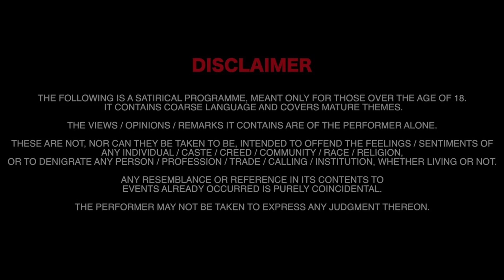jadgav ki jalgav| Marathi Stand Up Comedy | Pritam Patil | Youtubewadi| Bolbacchan